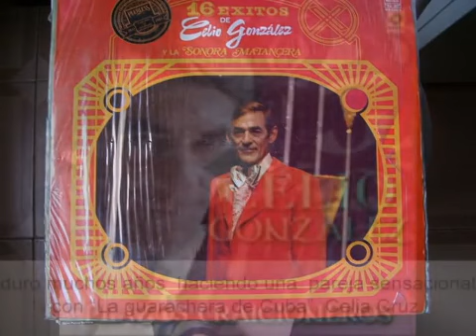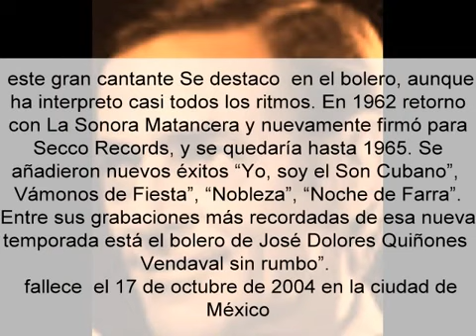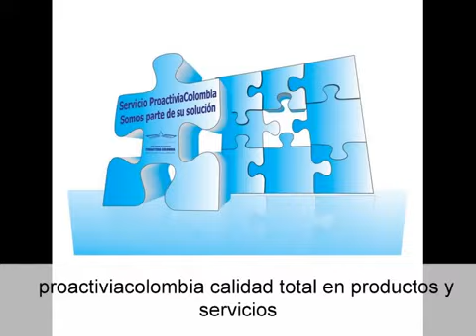FRUKO Y SUS TESOS / CELIO GONZALEZ - BORINCANA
KILLERO G-Más mono que Mariela...